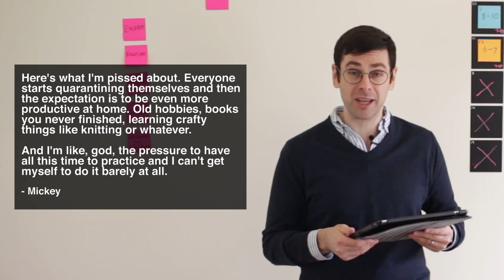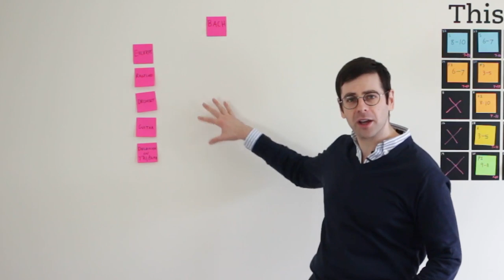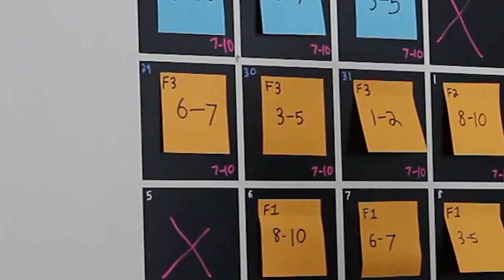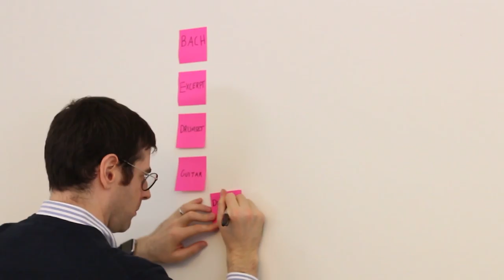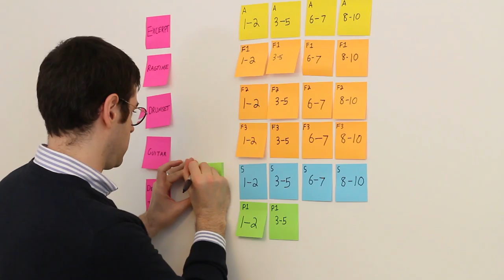how to get motivated and set practice goals (during coronapause)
life is completely different now. i've been hearing from a lot of people how this new style of life is affecting their practicing. so, i'm really excited to teach you guys how to practice, and over the next few weeks i'm going to put my money where my mouth is and follow my own advice.

ABOUT ME
i'm a percussionist in the metropolitan opera orchestra in new york city, and i create videos and blogs to help you stop sucking at drums and master your craft. there's so much more